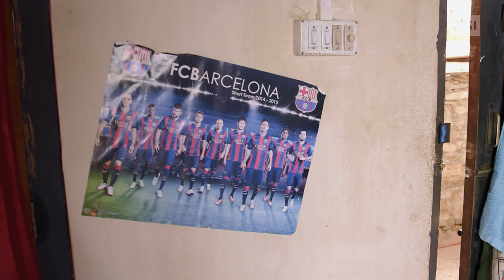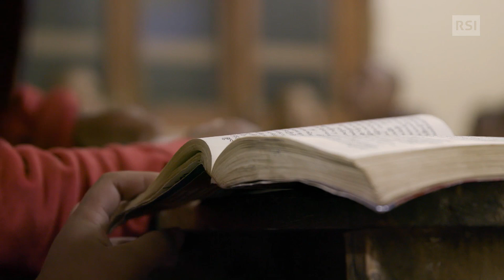Trovare la pace interiore e la felicità in un monastero in Bhutan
Questo è un estratto del documentario "Tahiti, in equilibrio sul mare | Vivere Semplicemente" (First Hand Films).

Cosa può fare ogni individuo per preservare la natura e il nostro pianeta? Il nostro comportamento consumistico ha un futuro? Come possiamo imparare a guardare in modo diverso a ciò che compriamo e a ciò di cui abbiamo veramente bisogno?
Queste domande portano Nils in Bhutan, un piccolo Paese con l'Himalaya a nord e l'India a sud. Cosa possiamo imparare dalla filosofia bhutanese e come possiamo trasportare le loro idee nella nostra vita quotidiana?

2020 © Concesso in licenza da First Hand Films